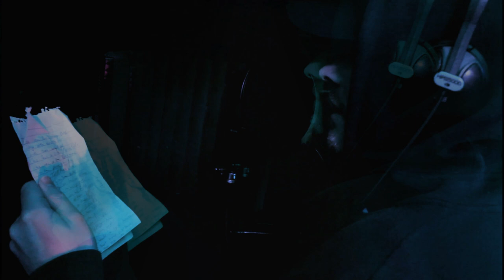Royzy Rothschild- The Eulogy of Ron -